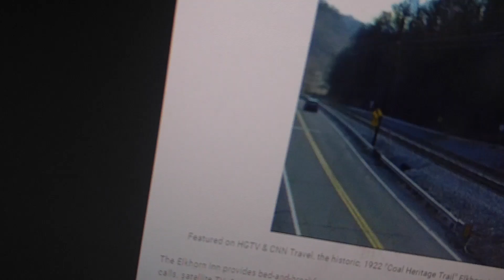NS in emergency part 1